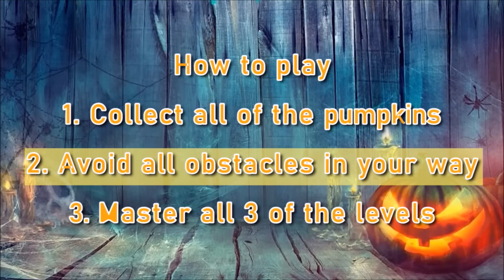Halloween Count to 120 Rap for Kids | Redoo Just Dance Skeletons | 120 Pumpkin Bones 🎃 | PhonicsMan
Standard:  K.CC.B.4c Understand that each successive number name refers to a quantity that is one larger.

Students count from 1 to 120 while hitting that Pumpkin Bones Dance!!! Thumbs Up the video!!! Happy Halloween. and oh yeah, GRAB THE PUMPKIN

Check out the Original Just Dance Video by ReDoo!!! its HOT